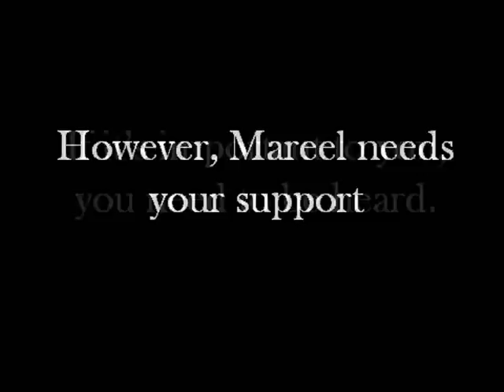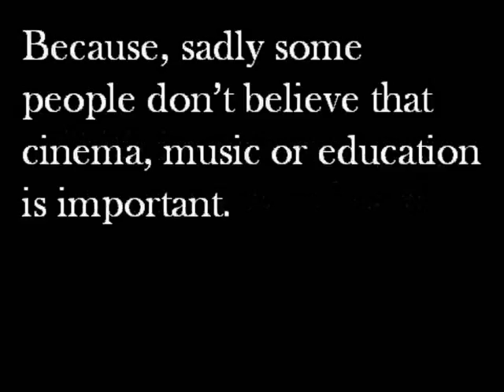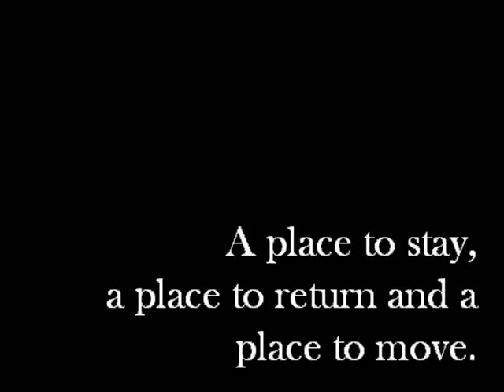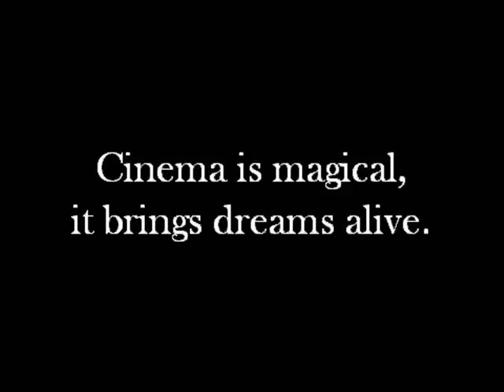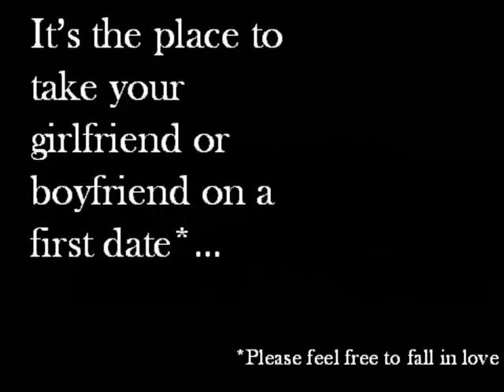Support Mareel, YOUR New Cinema & Music Venue!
This is a short text heavy viral video for Shetland Arts written by Gwilym Gibbons of Shetland Arts. This promo is to garner your support for your new Cinema and Music venue for Shetland.

This site is not maintained or operated by the client Shetland Arts so please direct comments regarding the promotion to them. Additionally, you can direct your comments and thoughts to either the Myspace or Bebo Mareel sites.